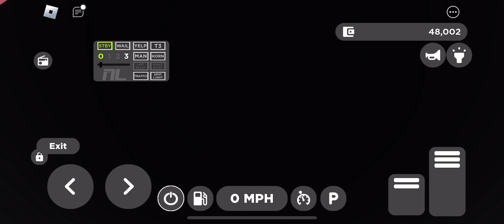Roblox - Greenville E230 It’s Alright, I’m A Volunteer Fireman (Greenville Fire Rescue)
Originally Uploaded May 9th